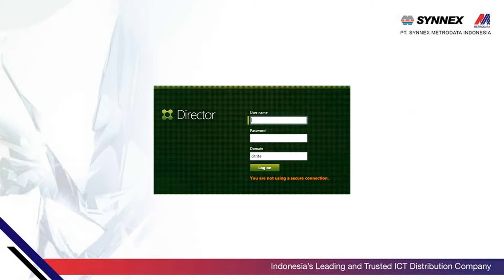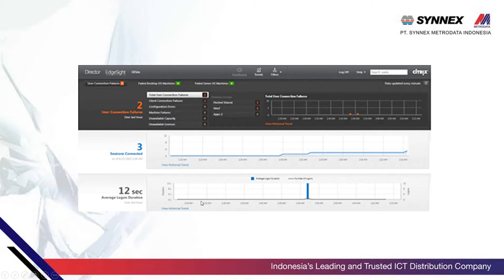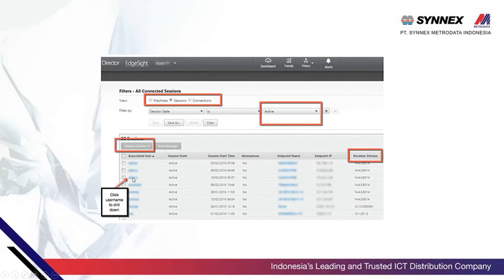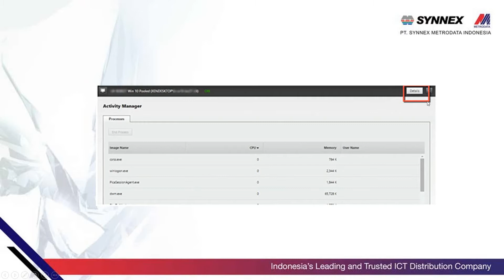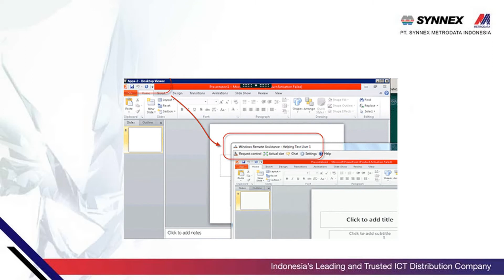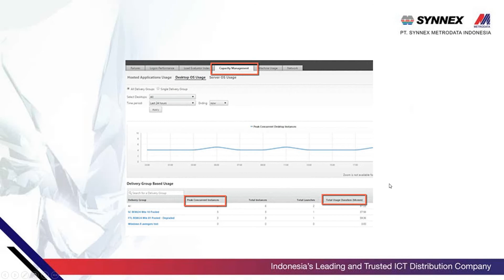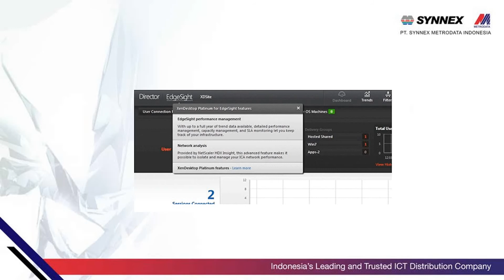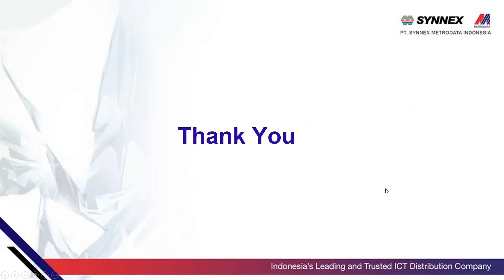Operations Helpdesk and Monitoring with Citrix Director